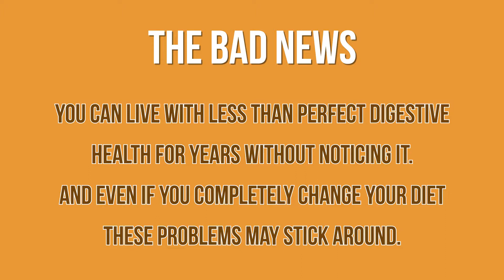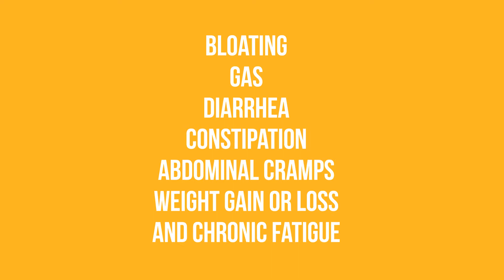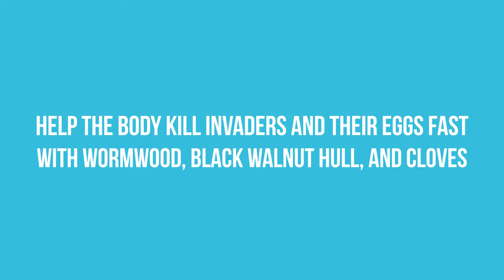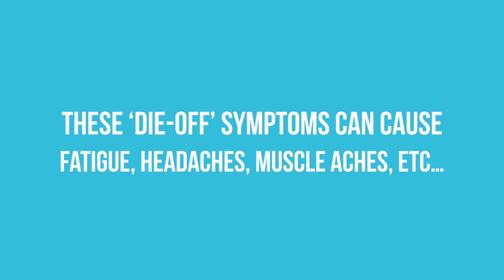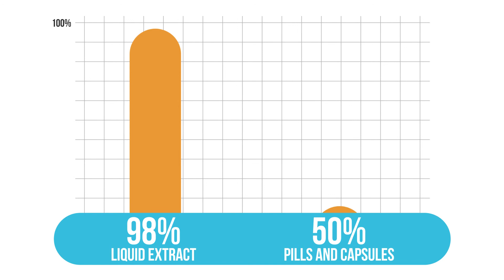IntestiClear™ Promotional Video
Promotional Video made for IntestiClear™.

Get Custom Animated and Motion Graphics videos done.